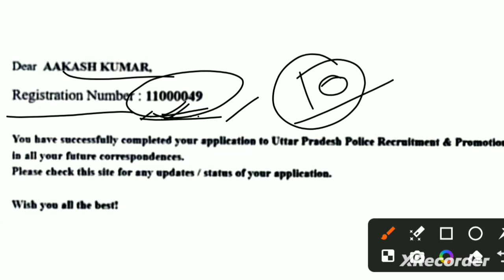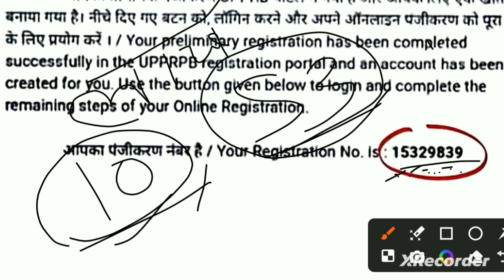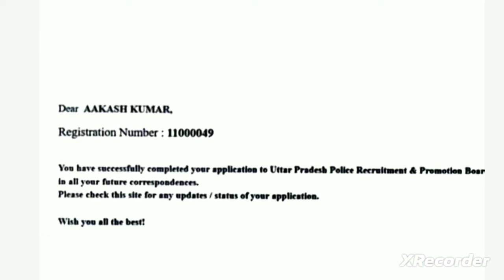up police constable total Form fill up 2024 ! up police bharti 2024 mein kitne form bhare gye !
.(some important keywords).
up police constable total Form fill up 2024
up police bharti 2024 mein kitne form bhare gye
up police constable exam date extended
up police constable online form 2024,up police form fill up 2024
up police constable new vacancy 2023,up police constable exam date 2024
up police constable form fill up 2023,up constable exam date 2024
ssc gd constable exam date 2024
ssc gd exam mein
ssc gd exam mein tukka kaise lgye
up police
up police constable admit card
up police constable motivational video
up police ka exam
up police ka offline exam
up police current affairs today
up police constable gk
sac gd online exam kaise hota hai
ssc gd exam kaise hota hai